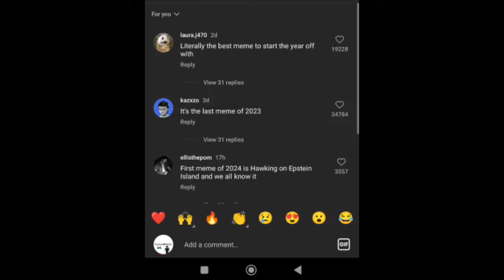How to get bee movie in GIF (Instagram)